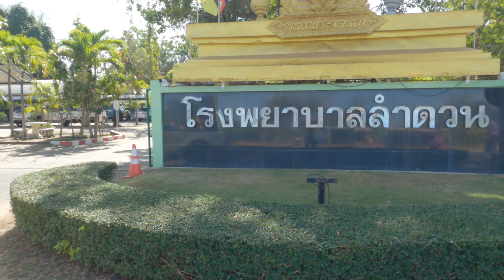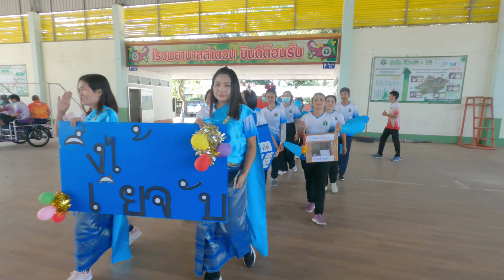กีฬาสี คปสอ.ลำดวน l ตระเปียงเตียคลับ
ตระเปียงเตียคลับ ขอบคุณสำหรับการรับชม